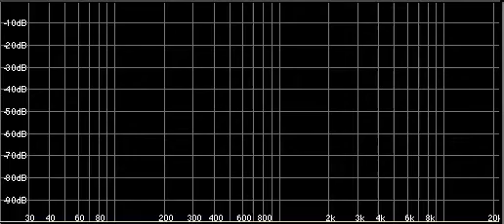Spectra of Basic Waveforms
The spectra of basic waveforms: sine, triangle, square, and sawtooth. The sine wave has a single partial (the fundamental); the triangle wave has only odd harmonic partials with relatively small amplitudes proportional to one over the square of the partial number; the square wave also has only odd harmonic partials, but the amplitudes are proportional to one over the partial number; and the sawtooth wave has all of the harmonic partials with the amplitudes proportional to one over the partial number. Each of these waveforms (except the sine wave) was generated with partials up to the 25th harmonic partial. The frequency axis is logarithmic (equal horizontal space is given to equal intervals), so the partials are not visually spaced evenly.

Example from Chapter 3 of "An Introduction to Music Technology" by Dan Hosken (published by Routledge in 2010)